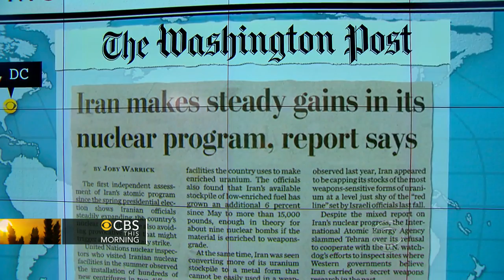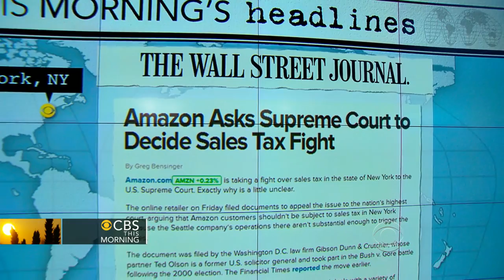Headlines: Amazon takes tax fight to Supreme Court